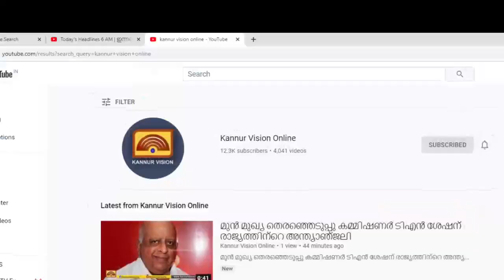ഊന്നുവടിയിൽ ദേവിക വന്നു. വേദനയടക്കി പാടി . കലയെ നെഞ്ചേറ്റിയ ആ കലാകാരിക്ക് സദസ്സും കയ്യടിച്ചു.